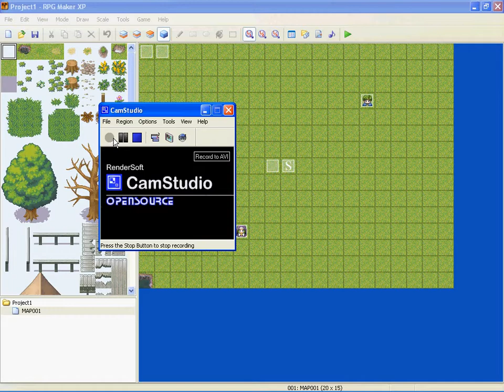gun test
hhh